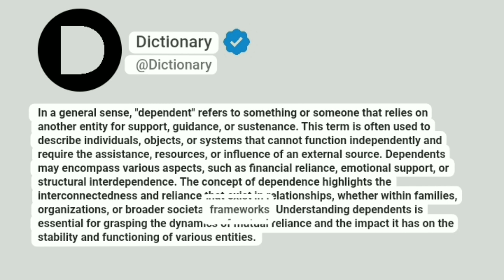Dependent Meaning In English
In a general sense, "dependent" refers to something or someone that relies on another entity for support, guidance, or sustenance. This term is often used to describe individuals, objects, or systems that cannot function independently and require the assistance, resources, or influence of an external source. Dependents may encompass various aspects, such as financial reliance, emotional support, or structural interdependence. The concept of dependence highlights the interconnectedness and reliance that exist in relationships, whether within families, organizations, or broader societal frameworks. Understanding dependents is essential for grasping the dynamics of mutual reliance and the impact it has on the stability and functioning of various entities.